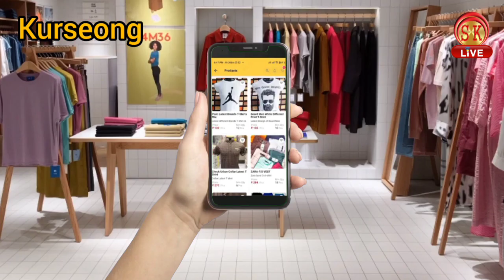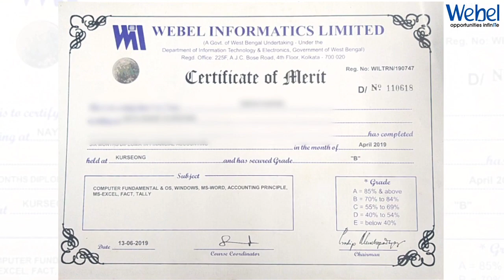Kurseong: मृत्यु तपश्चात पनि व्यक्तिले सम्मान पाउनु पर्छ" - अनित थापा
अनित थापा मैदानमा उत्रे कोरोनाको अमानवीय फैलाउने युद्द संग लड्दै

"मृत्यु पश्चात पनि व्यक्तिले सम्मान पाउनु पर्छ" -  अनित थापा

 इन्द्र बहादुर प्रधान,  तिन्धारे राजबाडी निवासी ५ तारिक मई को दिन कोरोना संक्रमित भएर त्रिवेणी कोविड अस्पतालमा भर्ना भएको थियो। त्यहाँ उनको स्वास्थ्यमा प्रगति आए पश्चात उनलाई पुनः खरसाङ अस्पताल रेफर गरियो। उनको स्वास्थ्य मा अचानक गिरावट आयो अनि हिज राति ५:३० बजे अस्पताल मा नै उनको निधन भयो।

जुयल प्रधान, दिवङ्गत इन्द्र बहादुर प्रधानका सुपुत्र भन्छन, " त्रिवेणी अस्पतालमा श्री अनित थापाको परामर्श अनुसार नै मैले लगेको थिए। उनको मृत्यु समय म एक्लै थिएँ। म आत्तिए। मेरो सामु न त परिवारका सदस्यहरू थिए न त गाउँ का कुनै व्यक्ति। यो समयमा अनित थापा सर ले स्वयं फोन गरेर मेरो आँट बढाइ दिन भयो।"

उनी भन्छन, " यो कोविड महामारीको समय मैले कहीं बाट पनि समयमा सहयोग पाउनु नसकेको बेला अनित सरले मेरो निम्ति ठूलो उपकार गर्नु भएको छ। मेरो परिवार सम्म नजिक नभएको समय अनित थापा सर मेरो निम्ति स्वयं आएर सबै कुराको चाँजो मिलाई दिनु भयो। "

अनित थापा बिहान ६:३० बजे नै अस्पताल पुगे। उनको साथमा नगरपालिकाका कमिश्नर, अधिकारी अनि कर्मचारी पनि थिए।

कोरोना महामारीको समय शवलाई अन्तिम संस्कार गर्न नै मुख्य समस्या विगत दिनहरूमा देखिएको हो। नगरपालीकाका उपअध्यक्ष ब्रिगेन गुरुङ, पार्षद सुबास प्रधानको सर सल्लाह अनुसार शवको अंतिम संस्कार खरसाङ शव घाटमा नै गर्ने निधो भयो। शवलाई कोविड प्रोटोकल पालन गर्दै खरसाङ शव घाट मा लगेर नगरपालिका अनि परिवार सदस्य ले अन्तिम संस्कार विधिवत् तरिकाले गरे।

अनित थापा घटना विषय भन्नुहुन्छ, " शवलाई तिन्धारे लाने कि नलाने विषय अन्योल भई रहेको थियो। जोएल भाई संग मेरो जोगा जोग राति नै भएको हो। उनको अन्योलता देखेर मैले भने कि आतिनु पर्दैन। बिहान आएर सबै कुराको प्रबन्ध हुनेछ। आज बिहान नगरपालिकाका ब्रिगेन गुरुङ दाज्यू को टीम अनि म बसेर अन्तिम संस्कार सम्मान साथ खरसाङ मा नै गर्ने निधो गर्यौ।"

अनित थापा अझ भन्नु हुन्छ, " जोएल भाइले आफ्नो बाबा गुमाउनु भनेको ठूलो क्षति हो। तर मृत्यु पश्चात पनि मर्ने व्यक्तिले सम्मान पाउनु पर्छ भन्ने मेरो धारणा छ। उनको अन्तिम संस्कार विधिवत् तरिकाले सम्मान पुर्वक हुनु पर्छ। मैले बारम्बार भनेको छु कि डाक्टर नर्सहरूले कोविड पोजिटिभ लाई नेगेटिभ बनाउन दिन रात एक गरेर काम गरिरहेका छन्। यो समय म भन्छु हाम्रो मानवतालाई कोविडले जित्नु दिनु हुँदैन।"